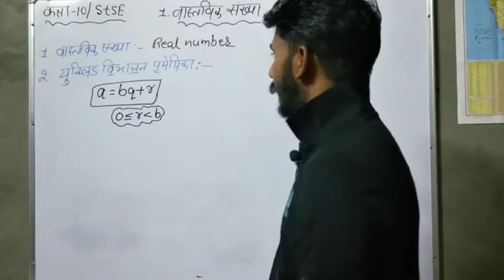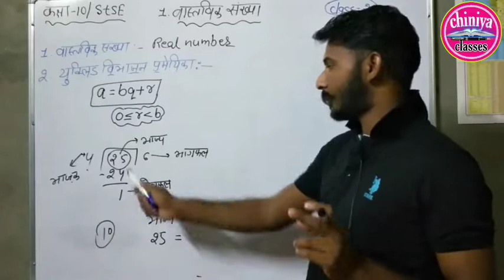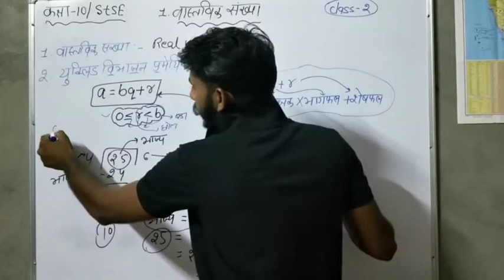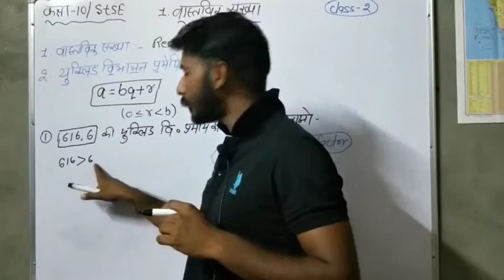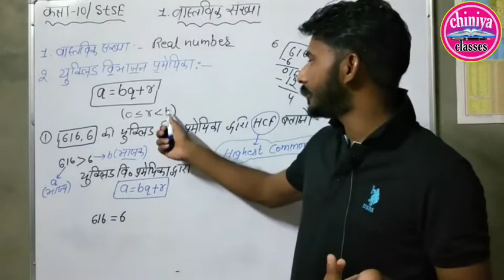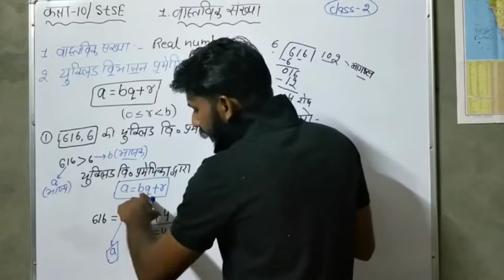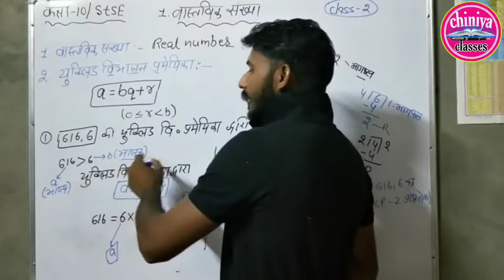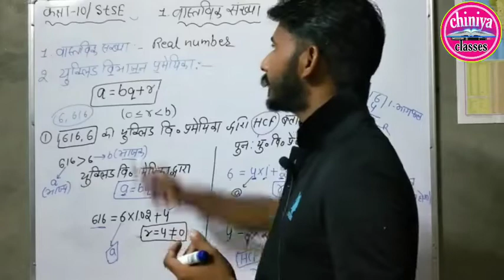ncert 10थ class math । 10 v ganit। class 10 math chapter 1। real number 10th math। stse exam। STSE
वास्तविक संख्या class 10 exercise 1.1 Class 10 Math
 Chapter 1 Real number, Exercise 1.1 NCERT Solutions
 class 10 Hindi Medium math, वास्तविक संख्याये, prsnavali 1.1, math, class 10, Mathematics analysis, Mathematics analysis class 10, ex 1.1 class 10 math, NCERT solutions class 10 math, up board class 10 math, प्रश्नावली 1.2 कक्षा 10 गणित
10वी कक्षा एनसीईआरटी गणित विडियो, video lectures for class 10 math chapter 1, exercise 1.2 10th maths in hindi medium, 10th maths
ex 1.1 class 10 in hindi, class 10 ex 1.1 in hindi, class 10 maths ex 1.1 in hindi, class 10 maths hindi medium
ncert class 10 chapter 1 maths exercise 1.1
 math class 10th real number
 math class 10th prasnawali 1.1 full solution, math class 10th math ncert solution, real number chapter 1 class 10
math, maths, mathematics, cbse, class 10, Real Numbers, Class 10 maths, Class 10 Maths Chapter 1, class 10th, Number System, Rational Numbers, real numbers class 10 cbse, real numbers, real numbers class 10 ncert
 hcf and lcm, lemma class 10, algorithm class 10, number system class 9 cbse, number system exercise 1.1, class 9 maths, class 8 maths, CBSE Class 9 Maths Chapter, class 9 maths chapter 1, class 8 maths chapter 1, rational numbers class 8
Utkarsh Classes
 Utkarsh Online School, CBSE, RBSE, real numbers, real numbers class 10, real numbers class 10 ncert, real numbers class 10 cbse
real numbers ncert, properties of real numbers, rational numbers, set of real numbers, real numbers system, real numbers class 10 important questions
 real numbers ncert class 10
 natural numbers, whole numbers, integers, real numbers and their properties
RBSE EXAM PAPERS, RBSE HALF YEARLY PAPERS
 RBSE BOARD PAPERS, RBSE MATH PAPER, RBSE SCIENCE PAPER, RBSE MATH, RBSE, ENGLISH, RBSE HINDI, RBSE SANSKRIT, UP BOARD BAPER
RBSE 10 PAPER, RBSE 11 PAPER, RBSE 12 PAPER, RBSE 9 PAPER, BIHAR BOARD EXAM PAPER, Uk board paper, uk board, mp board
mp board papers, cbse papers, cbse board, chemistry, physics, mathematics, math, political science, business studies
Animal husbandary, economics
 geography, history, biology, physical education
ganit rajasthan board, ganit ke prshn importanat, shailendrasirmath, class 10 math solutions, rbse news today, harsh classes madarpura, open board 10vi ganit
 rsos 10th maths, ganit ka paper
open board ganit ka paper, ganit ka paper 2022